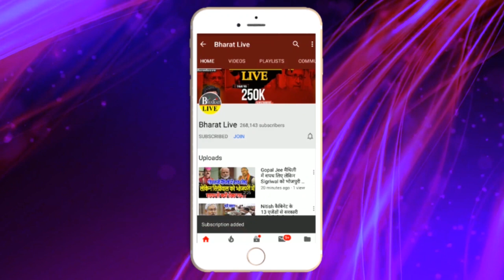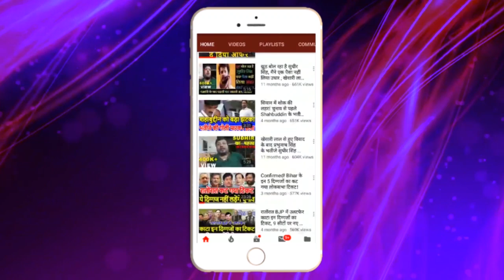रिज़ल्ट आने के बाद तेजस्वी ने तोड़ी चुप्पी !